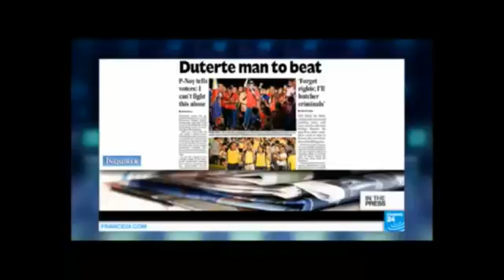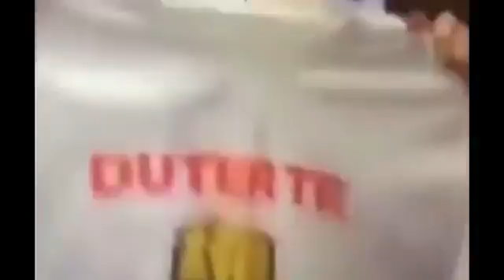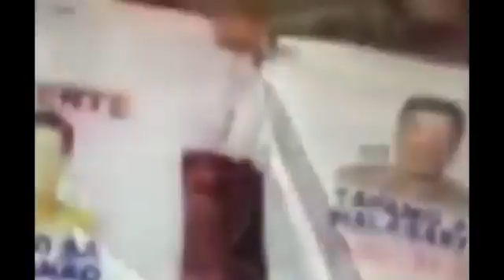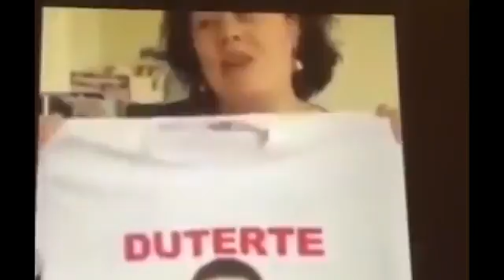America and Other Country Talks About President DUTERTE